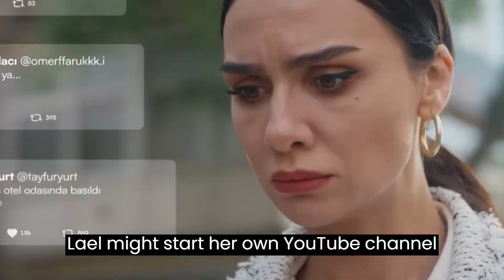As the Crow Flies: Season 3 (FHD) | Taser and Trailer Release Details information | Netflix